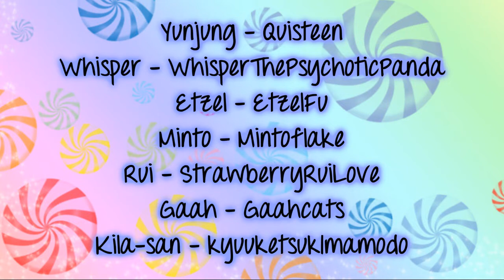【TCC:SUNSTONE】 PONPONPON [Debut]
Toxic Crystal Chorus: GROUP SUNSTONE'S Debut!
Thank you everyone for your participation and all your hard work!

★Song: PONPONPON
★Originally By: Kyary Pamyu Pamyu
★Version: GigaP & Orebanana